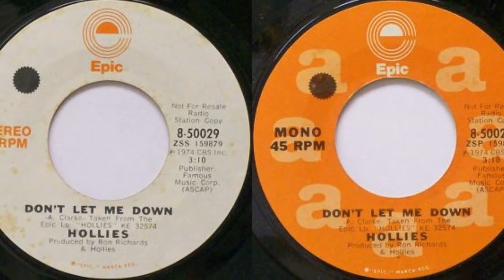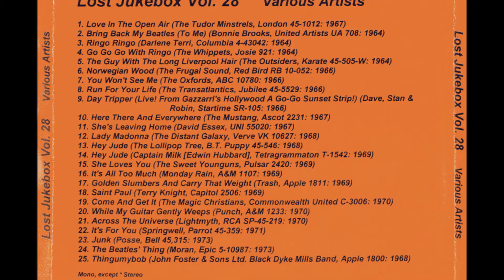The Hollies - Don't Let Me Down 1974